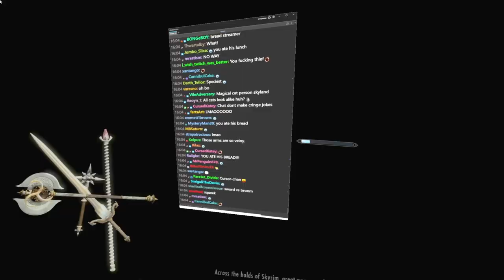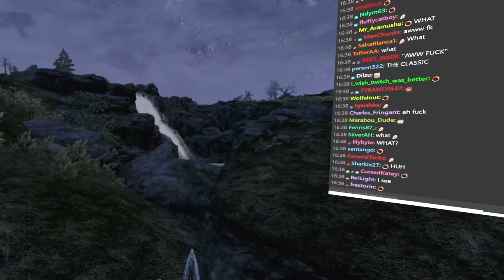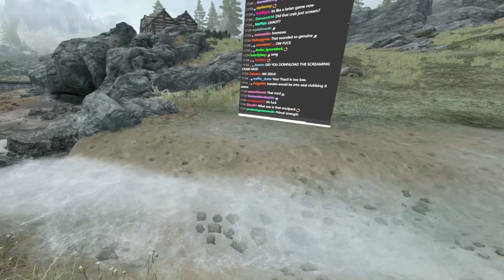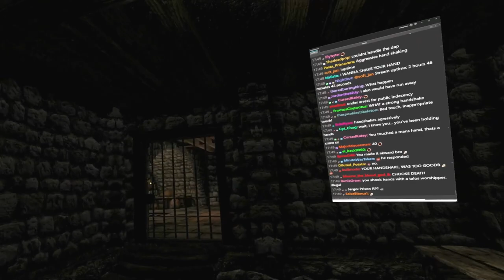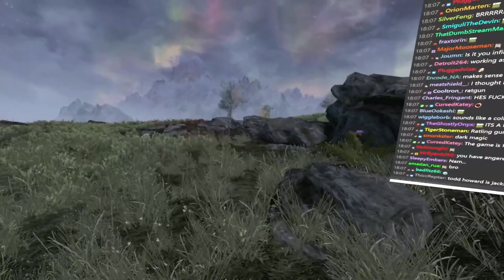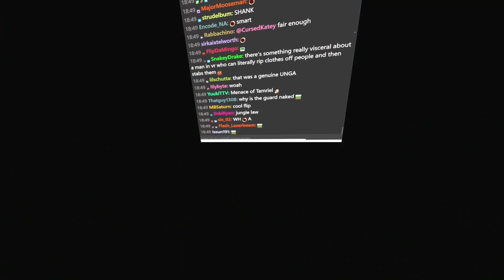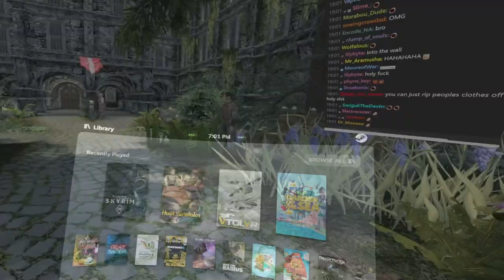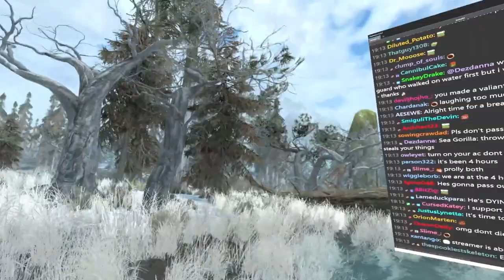Skyrim's UNHINGED Gorilla - Tomato Skyrim VR (Modded) stream highlights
If you ever see this crazed animal, RUN. Never look back.

0:00 Intro
1:05 Game with Mouse chan issues
2:55 Game
26:03 The Bit
27:01 Game